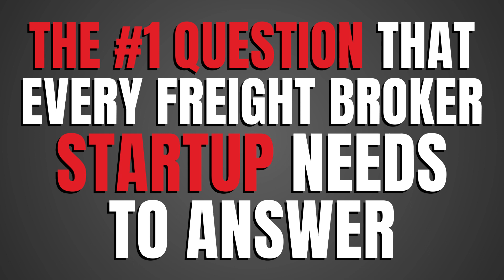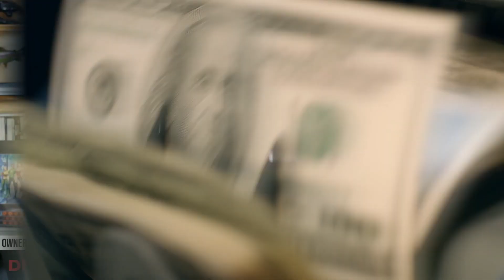Start Freight Broker Business - #1 Question Every Freight Broker Startup Needs to Answer!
- In this freight broker business training I share the #1 question YOU need to ask before you start a freight broker business. Once you answer this question you will know if becoming a freight broker is worth the price???

Timestamps:
00:00 Quick Intro
00:57 #1 - Family Time
01:41 #2 - Sleep
02:30 #3 - Lavish Lifestyle
04:10 #4 - Time With Your Friends
05:10 #5 - Hobbies
05:55 #7 - Health
06:44 #8 - The Security of a Weekly Paycheck
08:21 Is it worth it?
09:30 Final Piece of Advice
10:46 Get Your Freight Broker Training NOW!